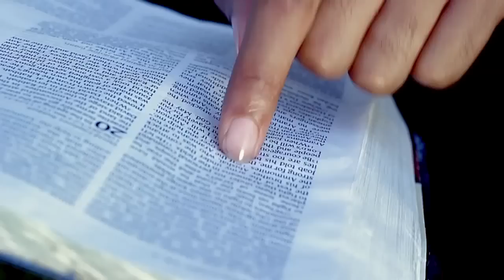Hot 95.9 Group :Only 1 Way "Better Man" Music Video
CD-In GOD we Trust

Better Man
Only 1-Way,
We were made in his image you know what that mean we were made to be different so all of my believers have to change the way they livin so trust how we livin trust and believe I am change the way I am living

Verse- Sick n tired of da old man/I'm trying out Gods program/his power stronger than conan/.his love nothing like romance/.no u aint gotta hold hands/ old matt u got no chance /praise n worship n the morning time na watch out as i slow dance/ Yes i make mistakes but I'm Tyrna find some help/cuz I wasted so much time Tryna b someone else/Tryna front like I'm tough and ik that ain't right/and I ain't bout that life naw I ain't bout that life no Growing up is what we have to do its Necessary /and fear better march like the month after February / ahh!! Okay old man I have to bury/n I told Matt quit acting scary/my soul man defeat the adversary/ n I'm better We were made in his image You know what that means that we were made to be different So all of my believers gotta change how we living So trust and believe that I'm a change how I'm living so.

I'm better than I was before The old me is dead and gone I've gone thru so much
This road is kinda rough But its making me better "Turn-Up" I'm better than I was before The old me is dead and gone I've gone thru so much This road is kinda rough But its making me better  I'm a be a better man I'm a be a better Im-Im-I'm a be a better man I'm a be a better I'm a I'm a be better man A better man, with all I am Cuz you making me better
 Verse- I believe that I'm a better man (Than what I once was) Tryin to do the best I can (Do whatchu shown us) Be that example that you want and desire for me (Cuz i wanna be everything that you want me to be) I say/ I'm gonna give it up to Yahweh/ cuz I'm done doing things my way/ I prayyyy that your will be done As I follow the son (Jesus) Lookin at my reflection/Now that I'm reflecting On the memories made Down in my broken past I remained down in my Own path Until I made a changed My ways Down to the righteous path You only live once But you die twice So I'm livin right For that eternal life I'm a be a better man Than I was before And I'm starting face down In the presence of the Lord Check it out na
I'm better than I was before The old me is dead and gone I've gone thru so much This road is kinda rough But its making me better "TURN UP" I'm better than I was before The old me is dead and gone I've gone thru so much This road is kinda rough But its making me better.  I'm a be a better man I'm a be a better Im-Im-I'm a be a better man I'm a be a better I'm a I'm a be a better man A better man, with all I am Cuz you making me better I believe that I'm a better man  In god we trust may all of us do the best we can to be a better man yeah!